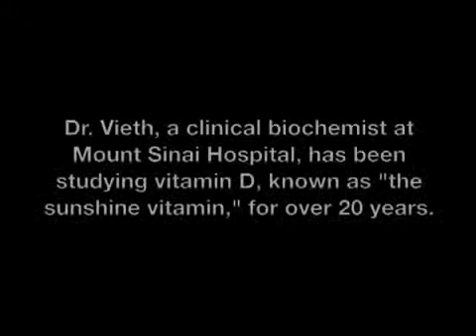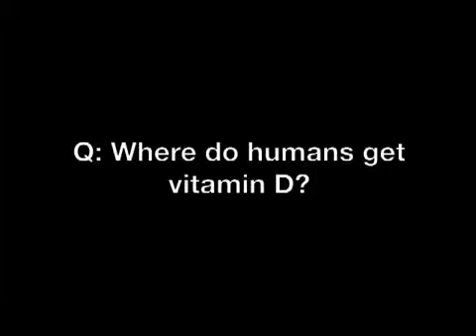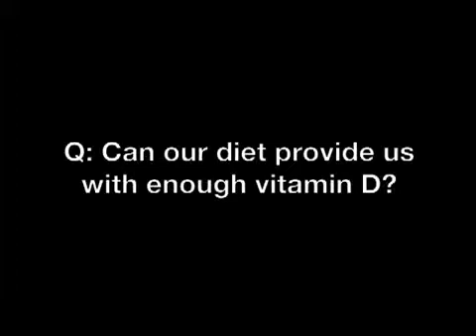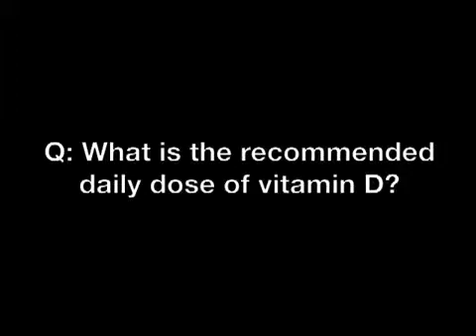Vitamin D - Q&A with Dr. Reinhold Vieth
Dr. Veith, a clinical biochemist at Mount Sinai Hospital, has been studying Vitamin D, known as "the sunshine vitamin," for over 20 years.